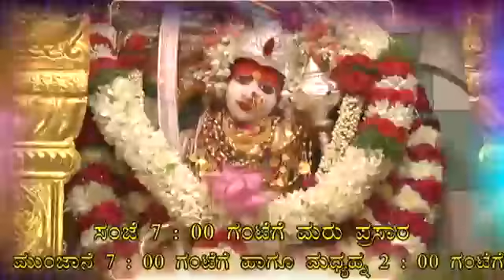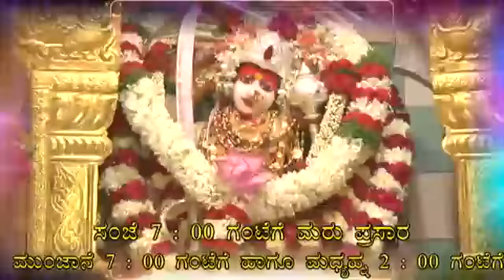Devi Darshan Irwadi Devi Tample 12-10-2021